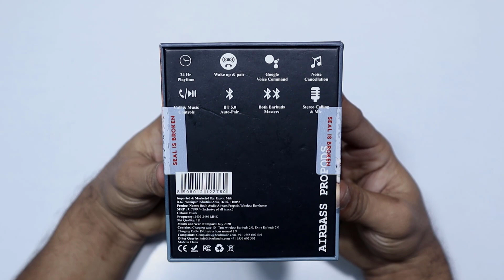Boult Audio || AirBass ProPods Unboxing & Review in Telugu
Hai Friends...

In this Video i will share my review on Boult Audio ProPods...

                       (No Pressure)

❤️❤️ My Gear❤️❤️

📌Camera

📌Microphones

📌Tripod

📌Laptop(Editing)

❤️❤️ With Love..TechFactsRafee ❤️❤️